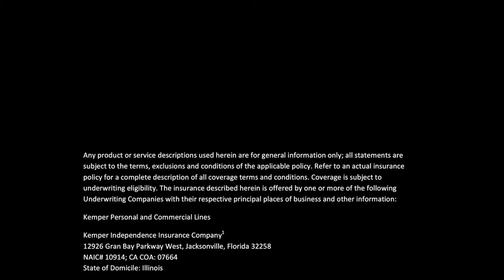Kemper’s Personal Catastrophe Liability: Added Peace of Mind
Added Peace of Mind. We don’t want to think about being responsible for someone else’s injury—but we should consider if we’re adequately covered in case it does happen. Lawsuit settlements can be huge, and your current policy may not be enough. See this brief video on PCL, a very affordable way to give you the extra liability insurance you need to protect your financial future.